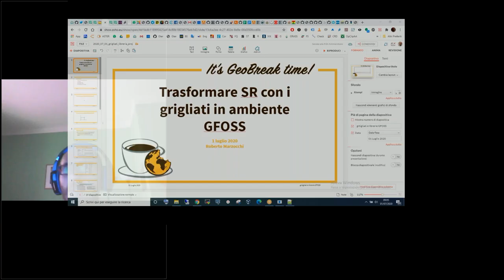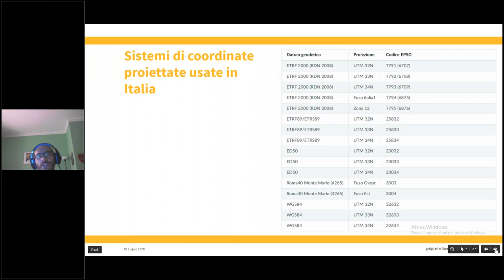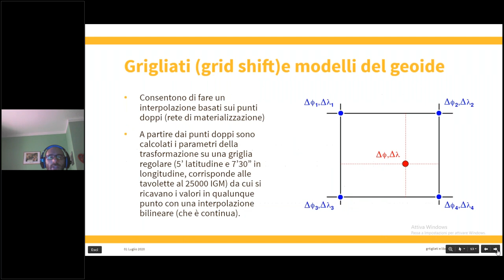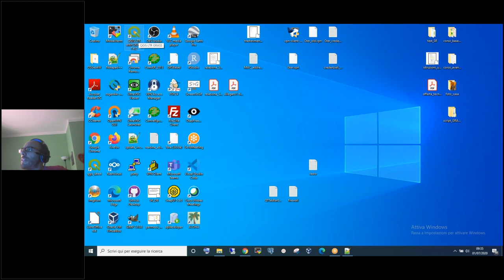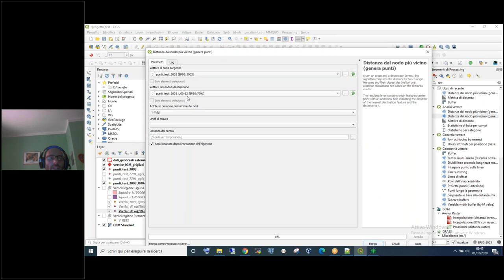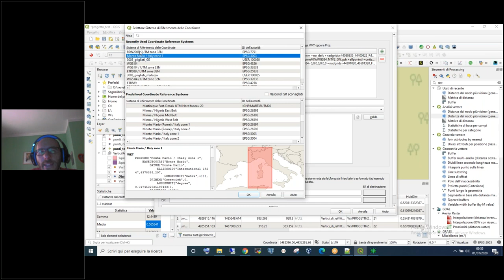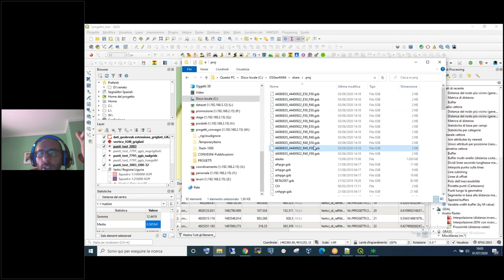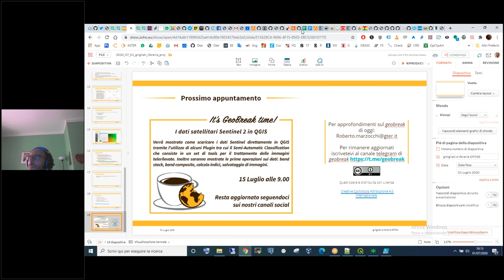Geobreak 6 - Trasformazione fra SR con i grigliati in ambiente GFOSS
In questo video parliamo si Coordinate Reference System, della libreria free ed open source PROJ e dei diversi parametri di trasformazione (towgs84 o nadgrids) che consentono di utilizzare i grigliati in formato NTv2 all'interno dei software GIS

Ecco la suddivisione in capitoli  - ringraziando @TotòFiandaca
INTRO | 00:00:00
SOMMARIO | 00:01:15
I CRS | 00:02:36
LIBRERIE PROJ | 00:15:47
TEST PRATICI | 00:29:16
DOMANDA | 00:30:40
QGIS | 00: 33:38
CONVERGO | 00:37:25
TRASFORMAZIONE CON QGIS | 00:45:06
TRASFORMAZIONE CON OGR2OGR | 01:01:25
DOMANDE | 01:06:14